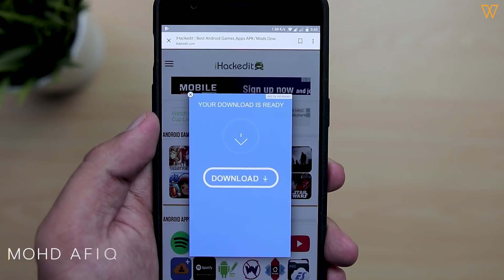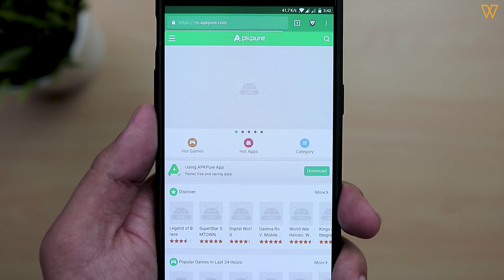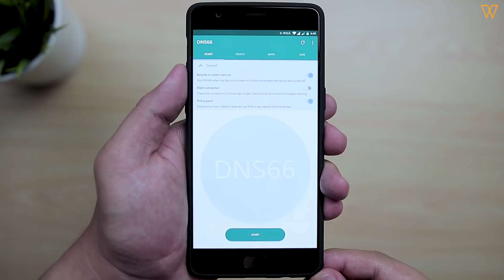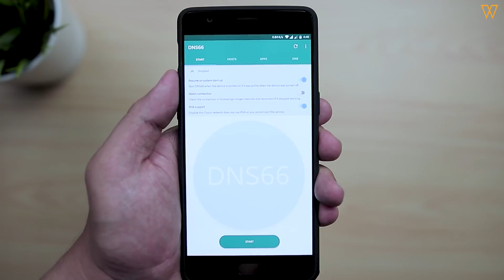Menyekat ads di android tanpa perlu ROOTED | Tips Gajet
Bagaimana untuk menyekat Ads/Iklan yang annoying, wiser ada caranya.

Link Download,

Ads Block Browser,